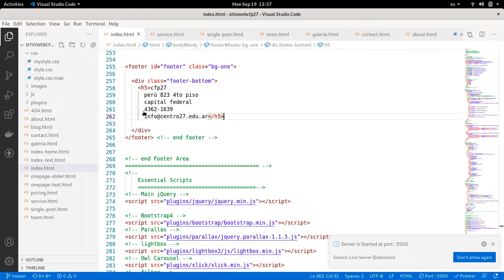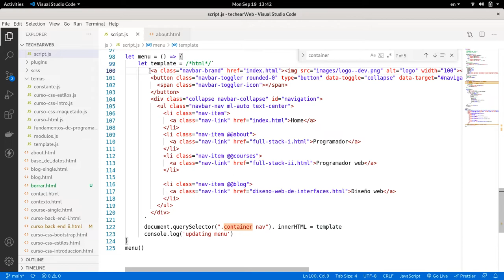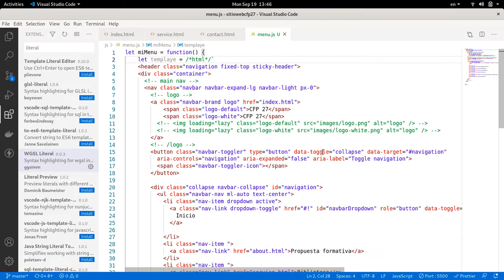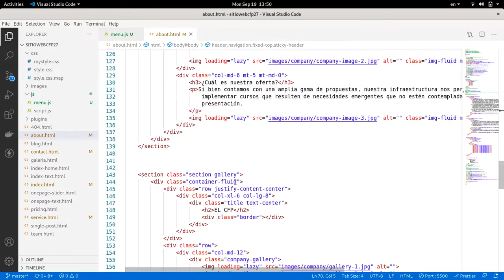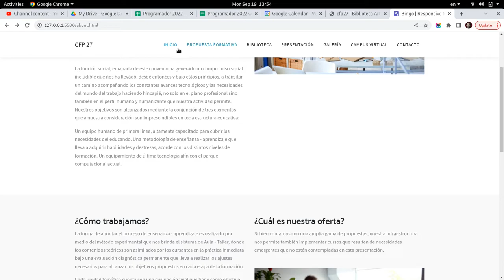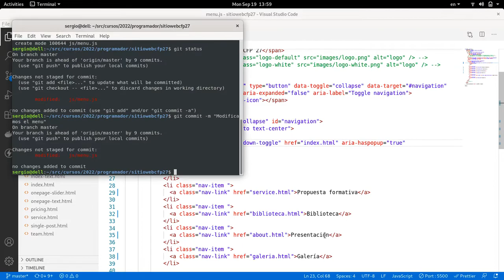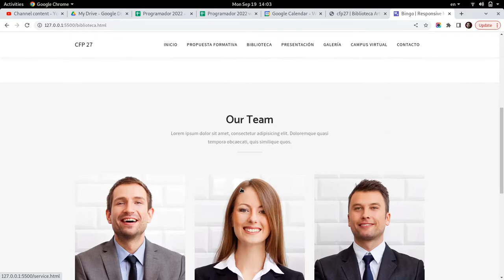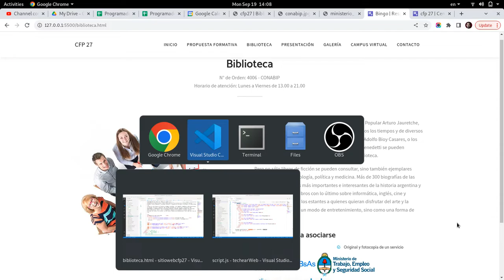Programador - Sitio web - Menu dinamico y biblioteca